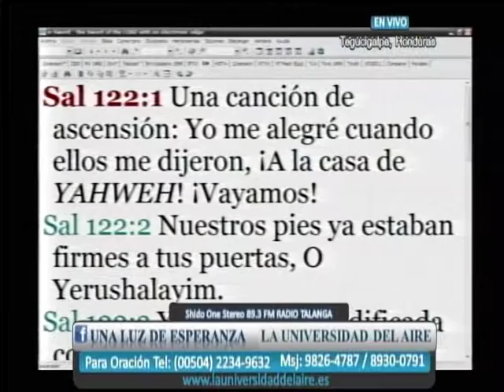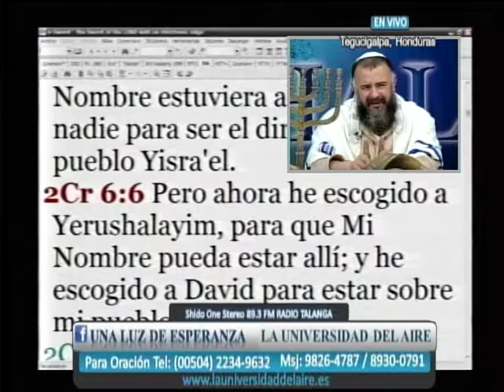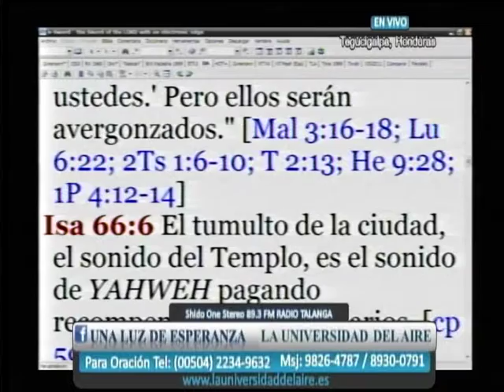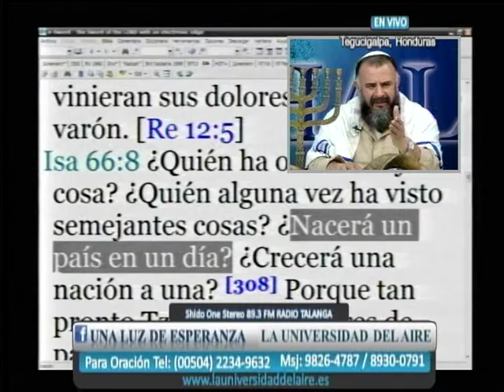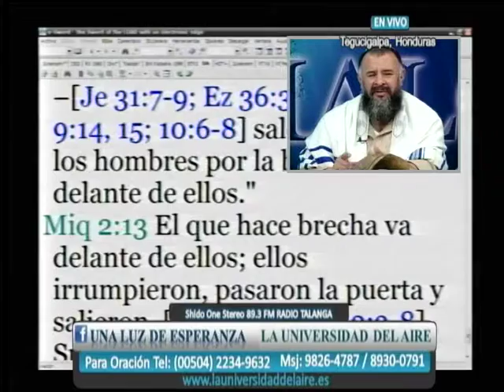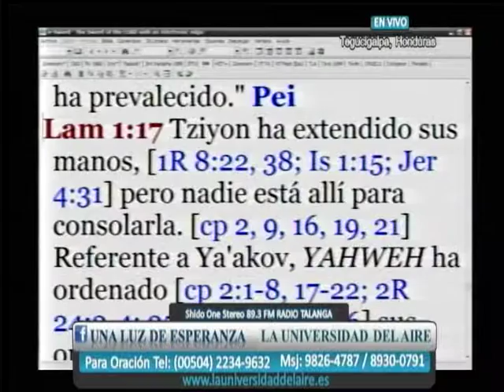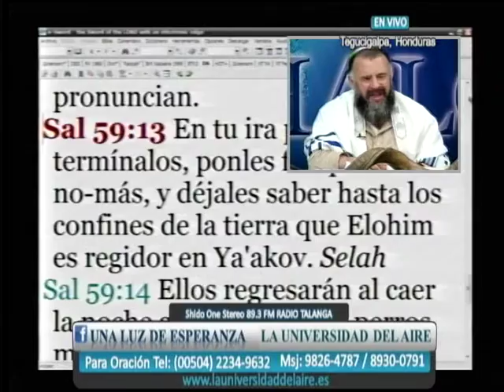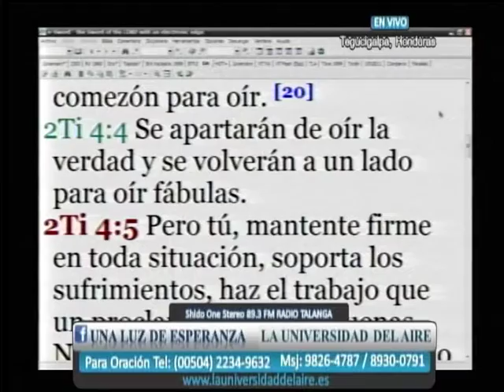"Con la Mente en Las Cosas de Arriba" 2da Parte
Rabino Ytzhak Ben Yehudah